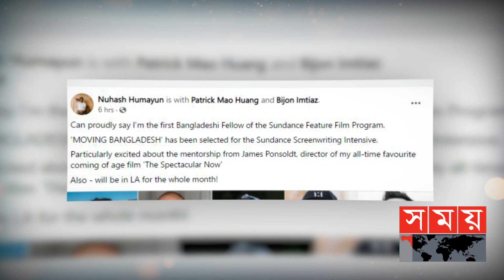প্রথম বাংলাদেশি হিসেবে ‘সানড্যান্স’-এ নুহাশ | Sundance | Moving Bangladesh | Nuhash Humayun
১১টি ওরিজিনাল প্রজেক্ট নির্মাণের জন্য ‘স্ক্রিনরাইটার ইনসেনটিভ’- হিসেবে ১৩ জন লেখকের নাম ঘোষণা করেছে সানড্যান্স ইন্সটিটিউট। প্রথমবারের মত বাংলাদেশ থেকে এ তালিকায় নাম এসেছে নুহাশ হুমায়ূনের। ‘মুভিং বাংলাদেশ’ সিনেমার জন্য নির্বাচিত হয়েছেন তিনি।